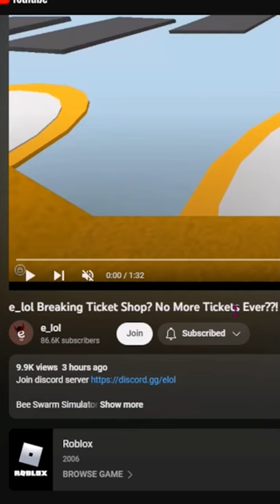e_lol breaks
WOW I DID NOT KNOW THIS CAN HAPPEN

CREDIT TO @elolyt